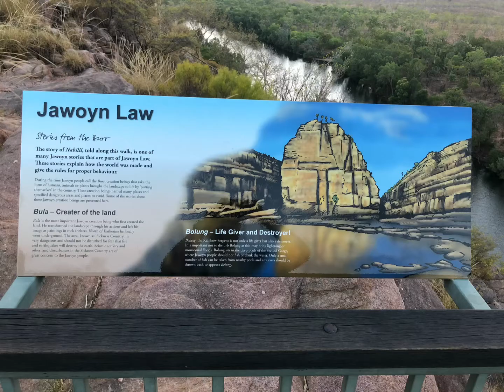Nitmiluk National Park NT, Australia